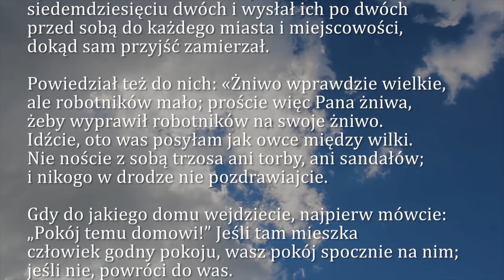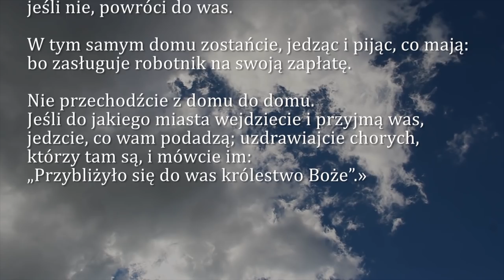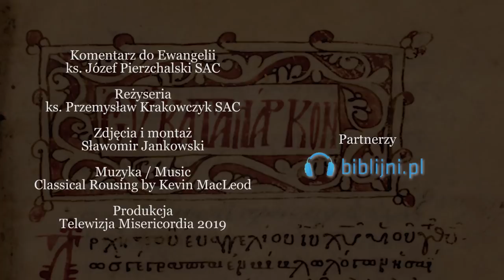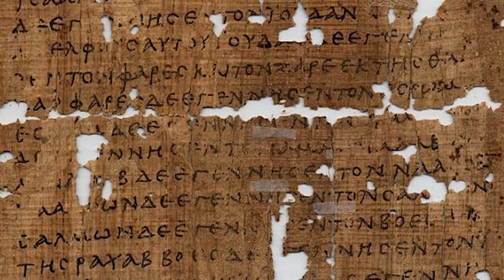Dobra Nowina na dziś | 14 lutego - św. Cyryla i Metodego, patronów Europy